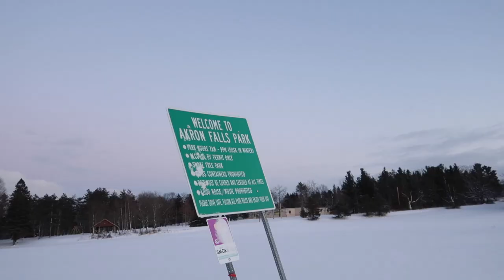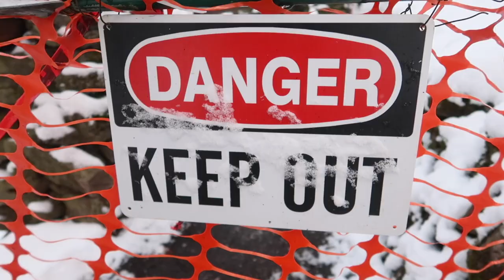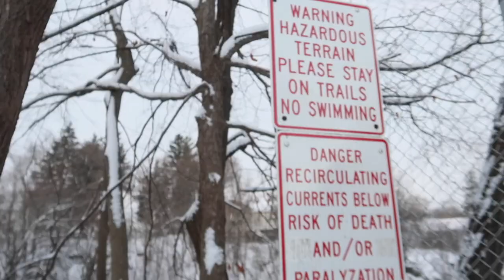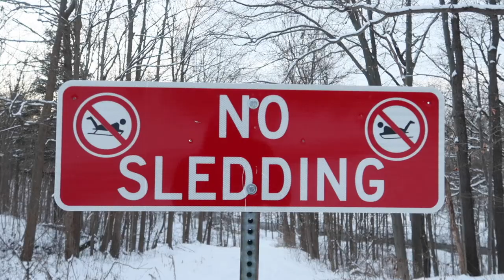School bus vlog with the canon G7x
Vlogging with the canon g7x while doing sports runs with the school bus.